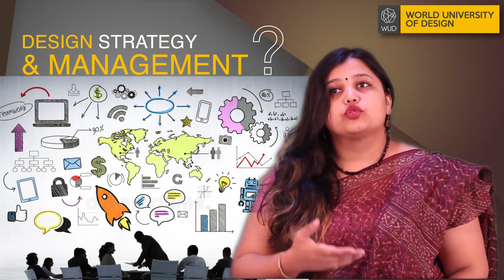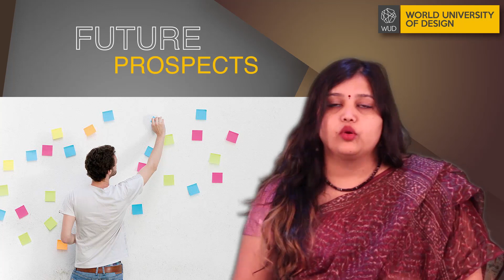Why Study Management with Design? | School of Management | WORLD UNIVERSITY OF DESIGN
SCHOOL OF MANAGEMENT (WUD)
Our School of Management looks forward to creating responsible individuals with a futuristic vision, innovative approach, and problem-solving ability via the strong foundation of design thinking and management principles.

With unique methodologies and workshops, the School of Management provides one-of- its-kind business management education that makes students strong enough to sustain the continuous waves of change as well be trendsetters.

World University of Design
Plot No.1, Rajiv Gandhi Education City,
NH 1, Haryana - 131029